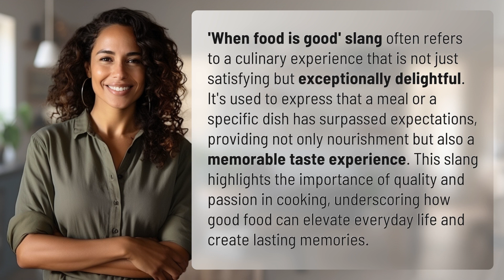When food is good slang?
Savor the Flavor: When Food Is Good Slang 👉 Savor the Flavor 👉 Discover the meaning behind 'When food is good' slang and how it celebrates exceptional culinary experiences that go beyond mere satisfaction. Join us as we explore the joy of savoring delicious meals that create lasting memories.

Laura S. Harris (2024, February 14.) When food is good slang?
    🌐 AskAbout.video